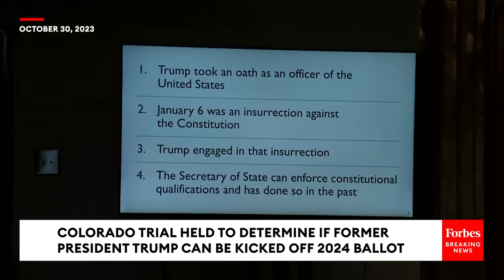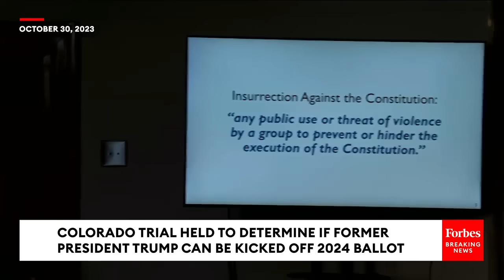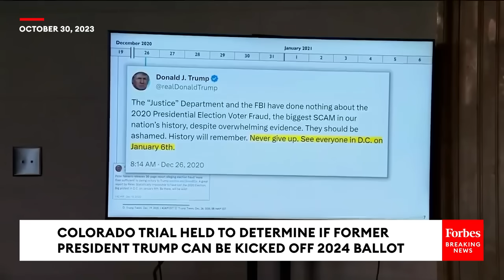BREAKING NEWS: Colorado Court Hears Case For Blocking Trump From 2024 Ballot | Part I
A Colorado court hears a case that could render former President Trump ineligible to appear on 2024 presidential ballot over the events of January 6, 2021.

Fuel your success with Forbes. Gain unlimited access to premium
journalism, including breaking news, groundbreaking in-depth reported stories, daily digests and more. Plus, members get a front-row seat at members-only events with leading thinkers and doers, access to premium video that can help you get ahead, an ad-light experience, early access to select products including NFT drops and more: